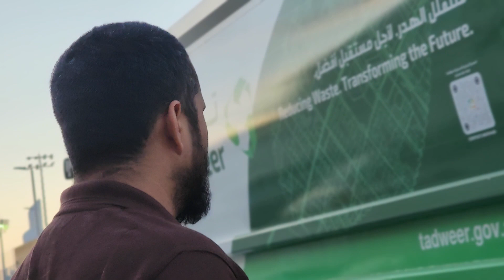zille rehman chehel kadmi krty hue